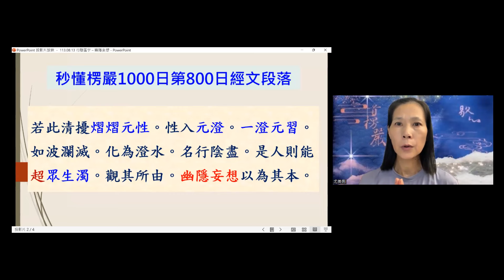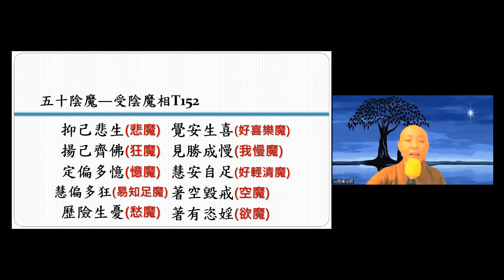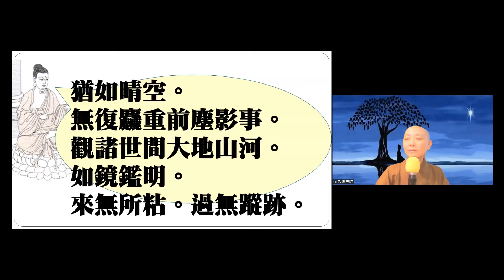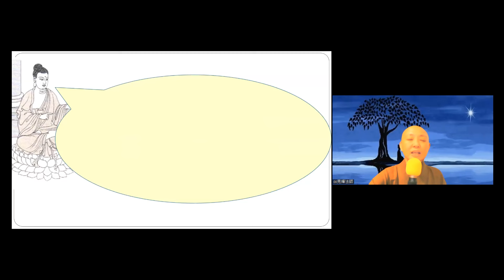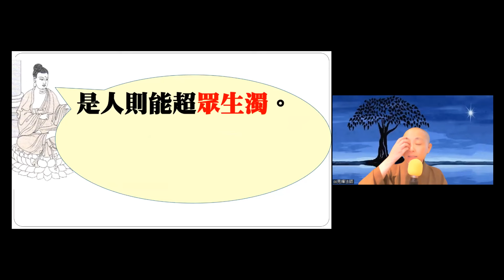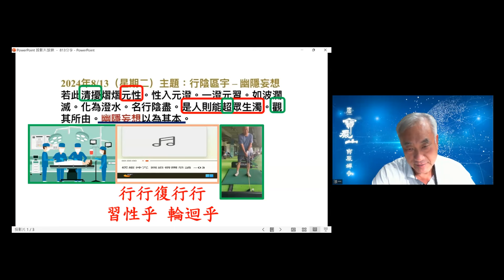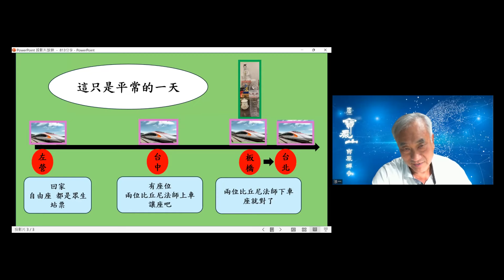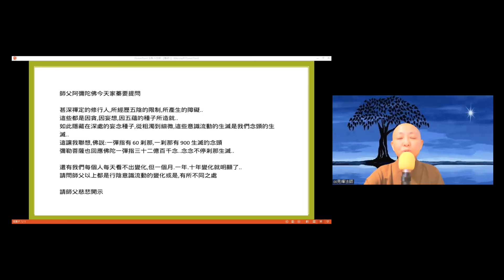【秒懂楞嚴 800日】行陰區宇 – 幽隱妄想 (若此清擾熠熠元性…幽隱妄想以為其本) 見輝法師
【本集重點】
行陰區宇 – 幽隱妄想

00:05:10 行陰-幽隱妄想以為其本，為第七識
00:06:00 想陰盡進入行陰區宇
00:10:00 虛受照應。了罔陳習。惟一精真。生滅根元從此披露。
00:12:00 雖未通其各命由緒。見同生基。猶如野馬。熠熠清擾。為浮根塵究竟樞穴。此則名為行陰區宇。
00:13:20 意識與意識流 如波瀾滅。化為澄水。名行陰盡
00:16:13 性入元澄。一澄元習。
00:17:10 行陰盡超越眾生濁，觀其所由。幽隱妄想以為其本
00:18:20 行因妄想定義-運運密移，念念不停
00:22:00 學員心得分享-到底要不要讓坐的念頭
00:26:50 遇到事情的第一念第二念-意念初動之時
00:27:20 學員心得分享-意識的流動
00:28:10 意識的作用只能覺察到粗的 一剎那之九百生滅就是行

【經文】
主題：行陰區宇 – 幽隱妄想
若此清擾熠熠元性。性入元澄。一澄元習。如波瀾滅。化為澄水。名行陰盡。是人則能超眾生濁。觀其所由。幽隱妄想以為其本。

【關於我們】
為隨時掌握我們最新的資訊，可以關注以下平台:
1.寶嚴禪寺官方網站:

台灣：
銀行代碼：810
銀行名稱：星展銀行　南京東路分行
戶名：財團法人圓道文教基金會
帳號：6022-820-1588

海外匯款：
BANK NAME：DBS Bank (Taiwan) Ltd.
SWIFT CODE：DBSSTWTP
NAME：THE CORPORATE BODY OF YUAN DAO CULTURAL AND EDUCATIONAL
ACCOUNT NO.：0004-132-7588